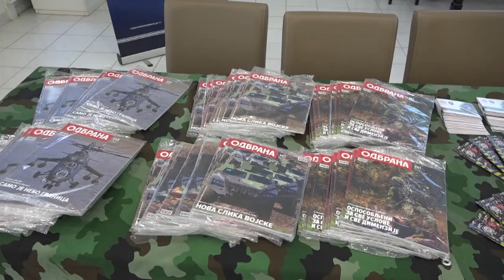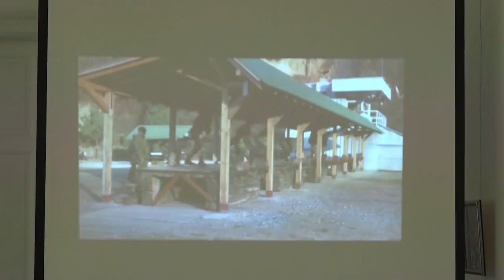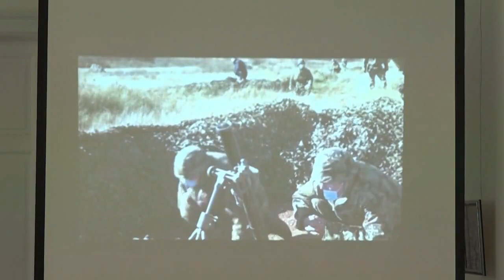Održana promocija dobrovoljnog služenja vojnog roka sa oružjem u Novom Kneževcu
Đaci gimanzije i srednje škole „Dositej Obradović “ imali su prilike da prisustvuju promociji dobrovoljnog služenja vojnog roka sa oružjem koje je održano u Novom Kneževcu. Jedan od uslova da bi građani mogli da služe dobrovoljni vojni rok sa oružjem jeste da su uvedeni u vojnu evidenciju. Kako je istakao referent pri Centru ministarstva odbrane Kikinda major Ivica Tolić konkurs za dobrovoljno služenje vojnog roka sa oružjem otvoren je tokom čitave godine.
 Prema rečima sagovornika upućivanje na dobrovoljno služenje vojnog roka vrši se četiri puta godišnje-u martu, junu, septembru i decembru. Sama selekcija kandidata kako je naglasio major Tolić može trajati i do šestdeset dana.
 Pocedura prijema kandidata uproščena je na način da se jednim lekarskim pregledom utvrđuje sposobnost kandidata i za dobrovoljno služenja vojnog roka i za profesionalnog vojnika kroz jednistvene kriterijume. Kandidati koji imaju visoko obrazovanje, dobijaju mogućnost da konkurišu za vojno-stručno osposobljavanje za rezervne oficire.
 Lica koja dobrovoljno odsluže vojni rok sa oružjem dobijaju mogućnost zaposlenja u Vojsci Srbije i Ministarstvu odbrane, kao i drugi niz benefite koji mogu biti korisni u životu, zaključio je major Tolić.